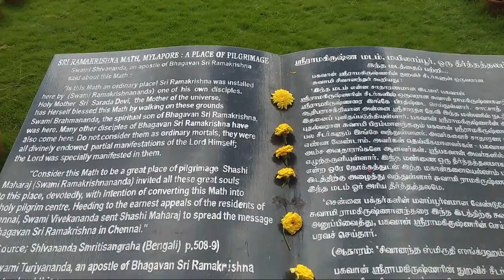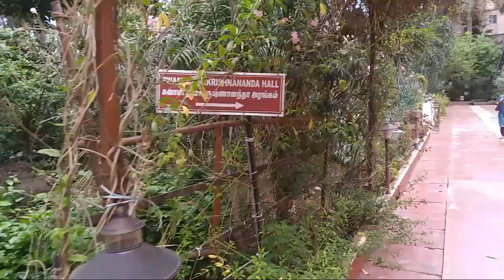Sri Ramakrishna Math Chennai || রামকৃষ্ণ মঠ চেন্নাই@Aamarkolkata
Sri Ramakrishna Math Chennai:
ঠিকানা:
31, Ramakrishna Mutt Rd, Alamelu Manga Puram, Sankarapuram, Mylapore, Chennai, Tamil Nadu 600004
ফোন নম্বর: 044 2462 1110
খোলা থাকার সময়সূচি:
৫:০০AM–১২:০০PM, ৩:০০–৯:০০PM